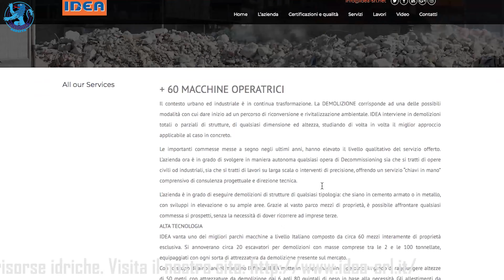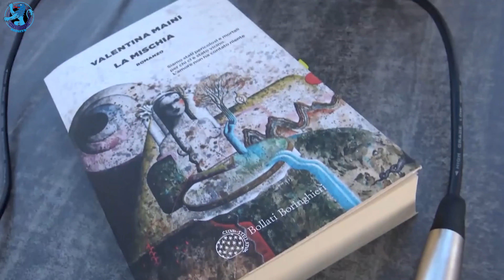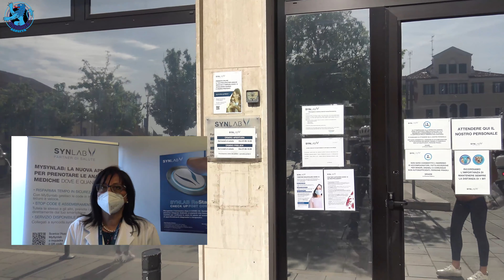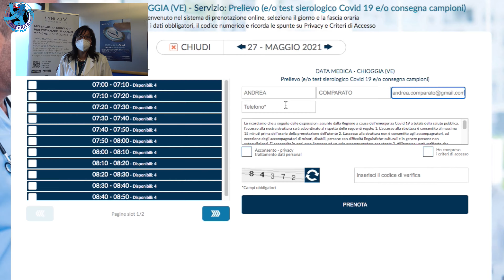TG AZZURRA: LAGUNA, BARCHINO CONTRO BRICCOLA: 56ENNE ALL'OSPEDALE, GIALLO SOCCORSI -154/21, 4 giugno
Nel numero odierno:

- la polizia riporta in galera Andrea Penzo "lo Smilzo", arrestato mentre pescava vongole vicino alla strada Romea → l'articolo continua su

- barchino impatta contro una briccola in laguna, un 56enne finisce all'ospedale: ma i soccorsi diventano un giallo → l'articolo continua su

- mangiano a sbafo e scappano senza pagare il conto, caccia a tre furbastri ripresi dalle telecamere di sorveglianza → l'articolo continua su

- con "Favole Urbane" la Cracking Art invade il centro di Sottomarina: foto-boom tra gli animali giganti di plastica → l'articolo continua su

- niente Baruffe in Calle per il secondo anno consecutivo: Arteven punta su circo contemporaneo e passeggiate musicali → l'articolo continua su

- ACTV, continue aggressioni ai marinai: ieri altre due. Da domani vaporetti fermi se non sarà garantita l'incolumità → l'articolo continua su